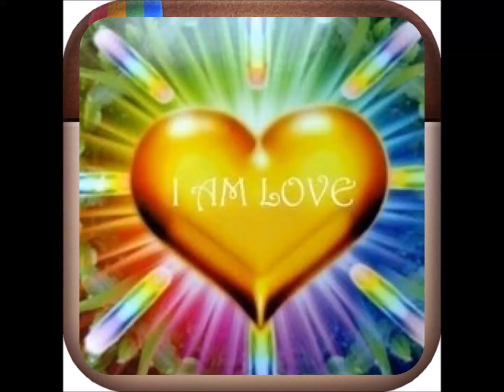I SEE LOVELOVELOVELOVELOVELOVELOVELOVELOVELOVELOVELOVELOVELOVELOVELOVELOVELOVELOVELOVELOVELOVELOVELO